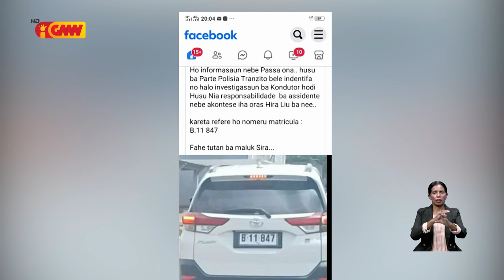PNTL sei identifika motorista kareta ne'ebe soke motorizada iha Kolmera